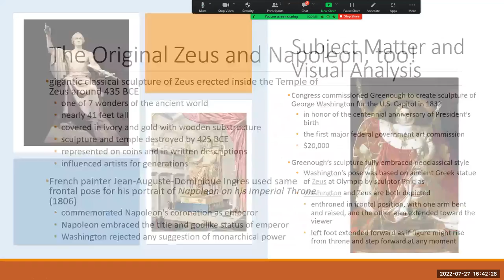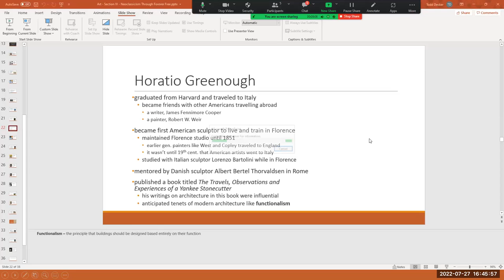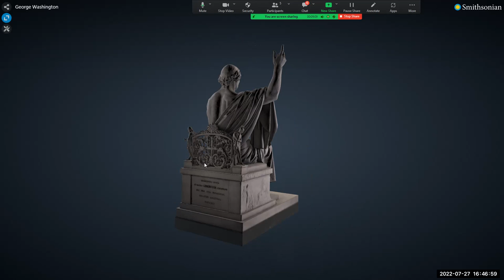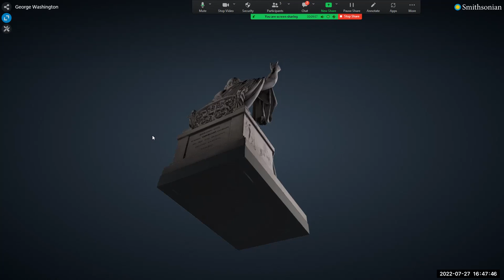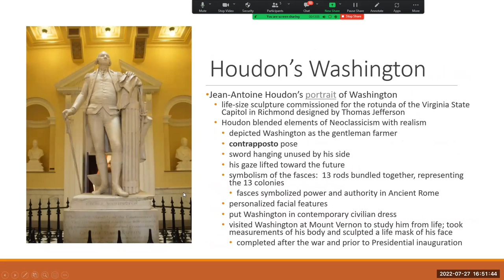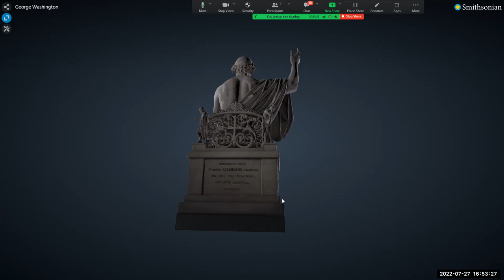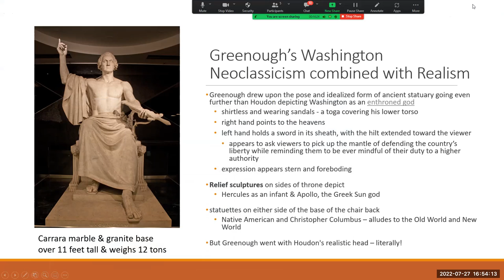Academic Decathlon Curriculum Lectures July 27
Academic Decathlon American Revolution July 27th lectures: Art-Part 2 of Greenough